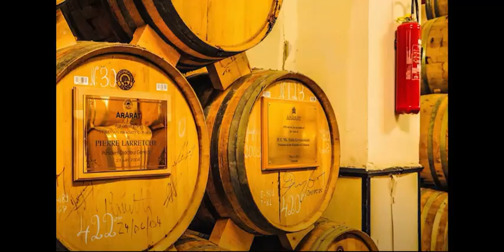Как встречают Новый Год в Армении / How the New Year is celebrated in Armenia (Eng & Esp subs)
О традициях встречи Нового Года в Армении и главных украшениях новогоднего стола в Армении.
Всех с Новым Годом, мирного неба над головой!